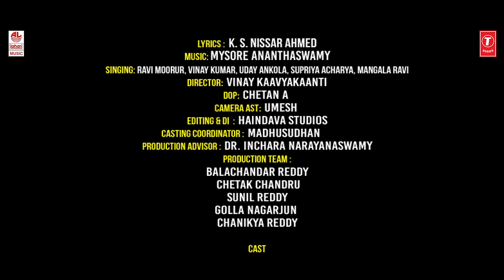Jogada Siri Belakinalli Video Song | K S Nissar Ahmed | Mysore Ananthaswamy | BVM Ganesh Reddy |Folk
Lahari Bhavageethegalu & Folk Kannada Presents "Jogada Siri Belakinalli" Video Song, Sung by Ravi Moorur, Vinay Kumar, Uday Ankola, Supriya Acharya, Mangala Ravi, Music Composed by Mysore Anantaswamy & Lyrics by K S Nissar Ahmed.

Song: Jogada Siri Belakinalli
Lyrics: K S Nissar Ahmed
Music Director: Mysore Anantaswamy
Singer : Ravi Moorur, Vinay Kumar, Uday Ankola, Supriya Acharya, Mangala Ravi
Direction: Vinay Kavyakanti
Dop:- Chetan A
Asst. DOP: Umesh
Casting Coordinator: Madhusudhan
Production Team:
Balachandar Reddy
Chetak Chandru
Sunil Reddy
Golla Nagarjun
Chanikya Reddy

 Cast:
Shruthi R Muniraju
Sameeksha Reddy
Bhanvika
Harshini S
Dhanya N
Shraya S
Sinchana C
Niharika Mandapati

Program: Baarisu Kannada Dindimava
Lyricist: K S Nissar Ahmed
Music Label : Lahari Music